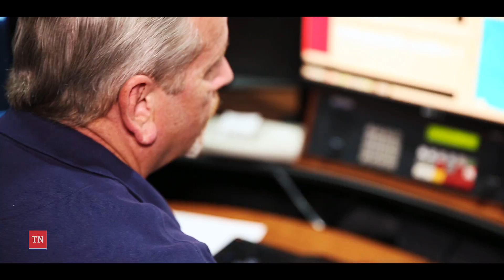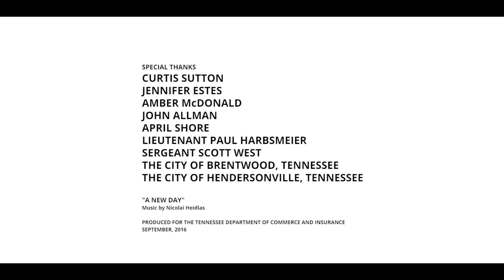E911 Dispatchers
Emergency dispatchers are the first people who Tennesseans often contact when there’s an emergency. Go behind the scenes and learn more from an emergency dispatcher why this often stressful job can be so rewarding – and how E911 help make Tennessee safer.